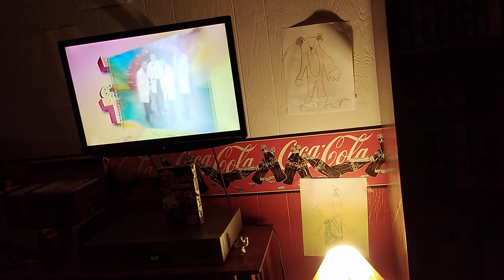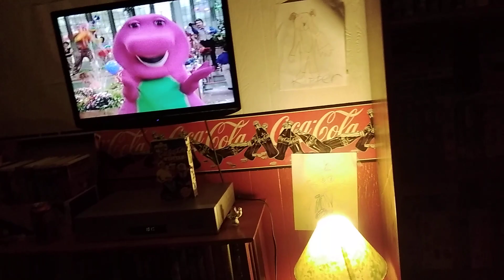Closing To The Wiggles: Cold Spaghetti Western 2004 VHS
1.end credits
2.the wiggles space dancing trailer
3.the wiggles tot of the top trailer
4.barney best Manners: your invention To Fun trailer
5.barney Happy mad Silly sad trailer
6.kipper cuttries critters trailer
7.hit Entertainment logo